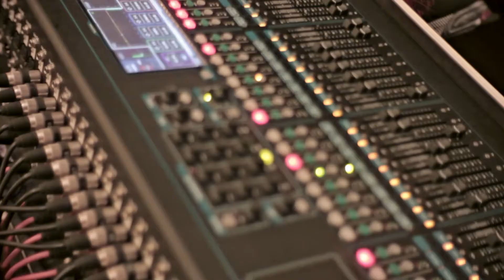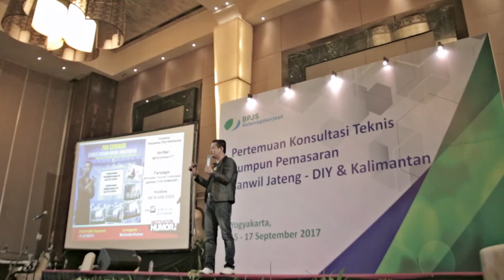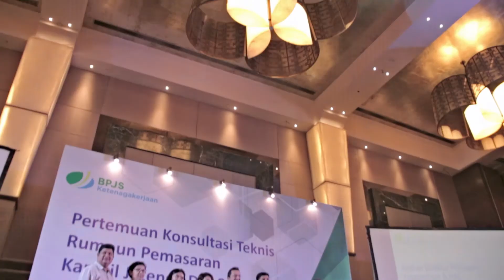DEGGA HIMAWAN for GATHERING BPJS JATENG, DIY & KALIMANTAN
Yogyakarta, 22 September 2017.

A Film by Kholid Arofi  |  KOLVI.